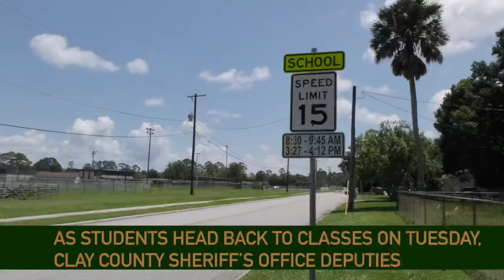Back to school + safe driving = success